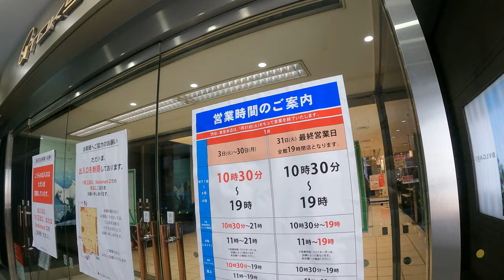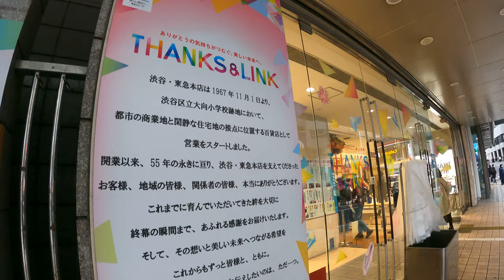Shibuya Tokyo walking tour. 【4K】1.2023